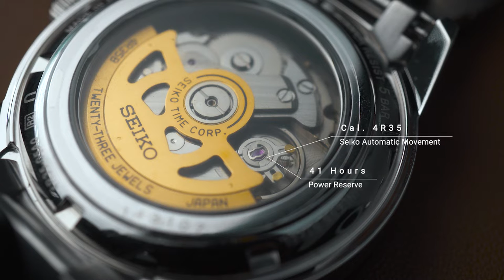BANGKIT DARI TAHUN 60-AN! Membedah Seiko Presage Styles 60's SRPG03J1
Penggemar Seiko Presage mana suaranyaa? Kali ini Tyo mengupas tuntas anggota baru lini Presage yang eksteriornya vintage banget ala tahun 60-an. Yep, inilah Seiko Presage Styles 60's SRPG03J1 yang keren parah.
Desainnya terinspirasi dari Crown Chronograph, jam tangan chronograph pertama Seiko yang rilis pada 1964 silam. Mulai dari marker, hands, hingga box shaped crystal, mirip semua! Bedanya, SRPG03J1 ga dibekali modul chronograph!
Unik ya? Simak review lengkapnya dari Bang Tyo sampe habis!
Seiko Presage Style60s SRPG03J1 Automatic White Dial Stainless Steel Strap

Seiko Presage SSA423J1 Automatic Open Heart White Dial Stainless Steel Strap

Seiko Presage Style60s SRPG09J1 Automatic Black Dial Black Nylon Strap

Seiko Presage Style60s SRPG07J1 Automatic Black Dial Stainless Steel Strap

Seiko Presage Style60s SRPG05J1 Automatic Blue Dial Stainless Steel Strap

Seiko Presage SSA425J1 Automatic Open Heart Black Dial Stainless Steel Strap